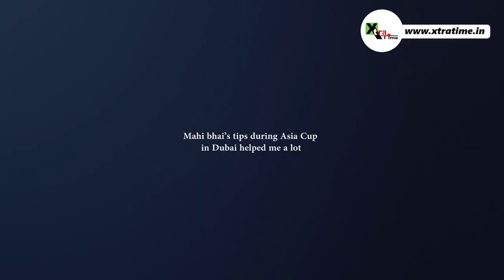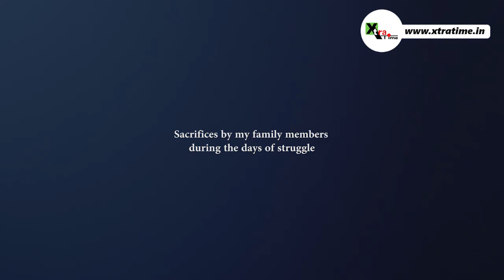Watch: Tips from MS Dhoni helped MP fast bowler Avesh Khan improve his bowling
Reporter & Camera: Sabyasachi Bagchi